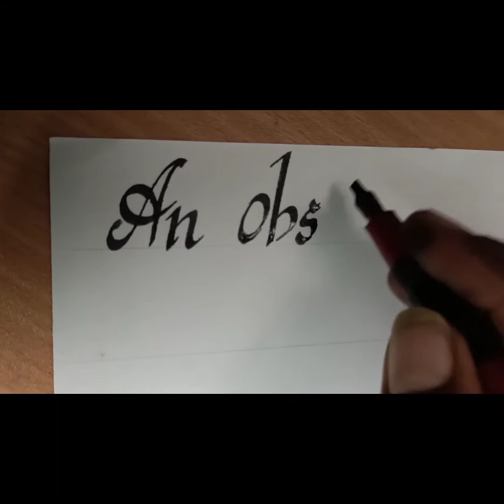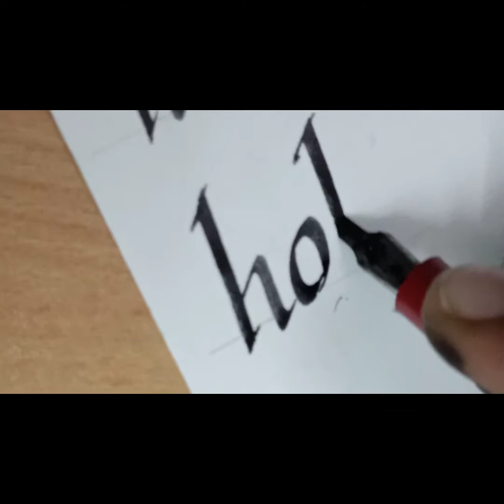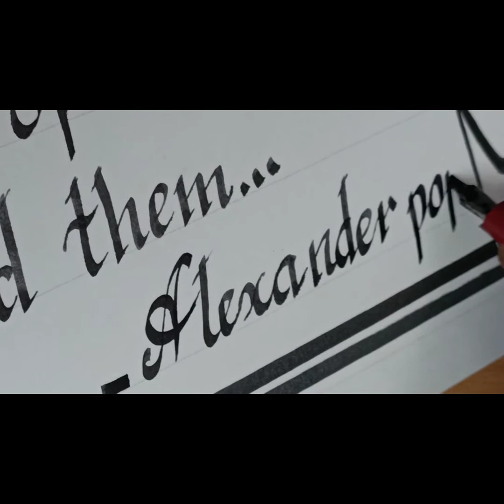obstinacy does not bring any desired result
,***Nandy Draft***
   Thank you all for your  great support and watching videos...